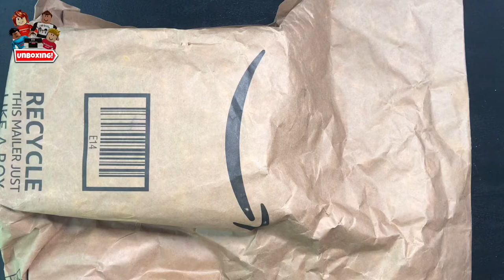UNBOXING MAISON HUIS Insulated Food Flask Thermos 20oz with Folding Spoon Stainless Steel BPA Free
Hi we’re SlunderWorks! We’re a family of 7 (mom, dad, 2 kids, grandma, dog and a cat)
We believe...
Life is short. Kiss slowly, laugh insanely, love truly and forgive quickly…
frugality = you dont need to spend much to be happy and healthy!

UNBOXING MAISON HUIS Insulated Food Flask Soup Thermos 20oz Lunch Warmer Soup Jar with Folding Spoon Stainless Steel BPA Free Pot Hot Cold Food Long Insulated Vacuum Container with Handle, 3D Pink Bicycle

FDA certification, 6 layers lock temperature

HIGH QUALITY INSULATION TECHNOLOGY ☕ This hot food jar is designed with double wall vacuum stainless steel, great copper coated insulation technology, special heat insulation foam, which help you keep food hot or cold for a long time in Winter or Summer.

HIGH QUALITY INSULATION TECHNOLOGY ☕ This food jar is designed with double wall vacuum stainless steel, great copper coated insulation technology, special heat insulation foam, which help you keep hot/cold food for a long time in Winter/Summer.

WIDE MOUTH WITH FOLDING SPOON 🥄 The thermos soup containers comes with a foldable spoon, You do not need to bring utensil or use plastics ones at work anymore. The extra wide opening accommodates chunky foods easy for filling food into and cleaning.

LARGE CAPACITY & ATTRACTIVE DESIGN 🚴‍♂️ The 20-ounce capacity is sufficient for carrying a full-size lunch or dinner. The size(6.3" tall and 3.9" in diameter) is suitable for most of people and perfect for adults and teenagers.

WIDE APPLICATION 🥣 This insulated stainless steel lunch containers is great for kids & adult at school picnic camping & outdoors, children would enjoy their healthy delicious food that prepared by warm families. The food grade material outer lid also be greater for insulation and leak proof.

SAFETY HOT FOOD JAR  💯  FDA Registration, 304 stainless steel, BPA free, no PVC, food grade material.

[GOOD PRODUCT, NEW LIFE] Maison, is a French word; Huis, is a Dutch word, they all mean house and home.

[BRAND POSITIONING] Focusing on the European and American home supplies chain suppliers for 28 y, leading the international trend, to create a comfortable and fashionable home environment.

Specification:

Capacity: 20 ounce

Size: 6.7*4.13*4.13 in

Weight: 21 oz / 600g

Color: Sakura Pink/Pink Bicycle/Green Bicycle

1. Filling into boiling water / cold water, cover lids and let it stand for 5 ~ 10 minutes to preheat / pre-chill the insulated food jar before you packing hot food / cold food.

2. When eating, press the air pressure button for 1 to 2 times and then open the lid easily.

Tip: Children under 7 should be accompanied by a parent or adult to avoid being unable to open or injure themselves.

Note: No microwave.

Why Choose MAISON HUIS insulated food jar ?!

Firstly, Safety Food Grade Material:

BPA free, No Vinyl/ Lead/ PVC Food Jar: 304 stainless steel/FDA certification Lid: food grade silicone and pp

Second, Great Vacuum Insulation Technology Keeps Hot Food Hot and Cold Food Cold:

1.Vacuum insulation creates an airless space between two walls, virtually eliminating the convection process and temperature change.

2.The exterior of the vacuum sealed area is dipped in copper for added insulation. Copper reduces the transfer of temperature, adding even more insulation to your container. This food jar was designed to keep food or liquid as hot as possible.

Third, Special and Sweet Design:

1.The lid has an balanced pressure exhaust valve, please do not worry that you can't open lid after packing hot food for a long time, just press the exhaust valve for 1~2 times and then open it easily.

2.Equipped with non-slip mat at the bottom of food jar.